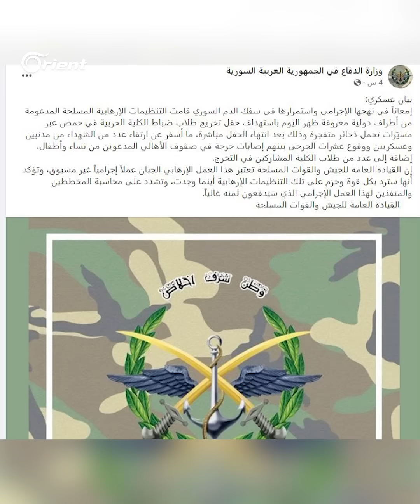مئات القتلى والجرحى في كلية أسد الحربية في حمص والرد بقتل المدنيين بإدلب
كثفت ميليشيا الأسد قصفها على مدن وبلدات وقرى ريف_إدلب، ما أدى لمقتل وجرح عشرات المدنيين، وذلك بعد مقتل وجرح المئات في الكلية_الحربية التابعة للميليشيا جراء ما زعمت أنه هجوم بطيران مسيّر